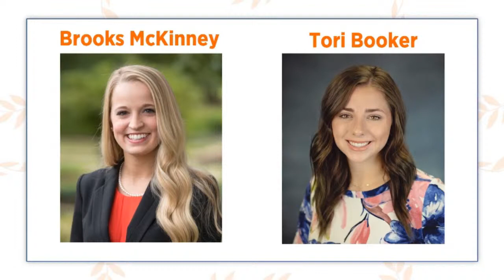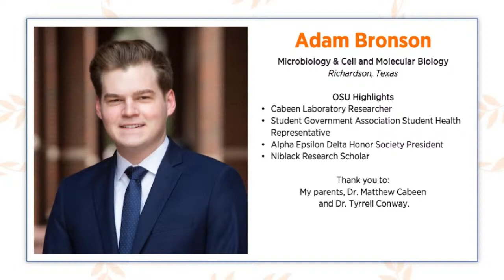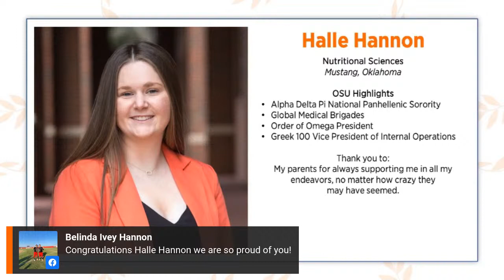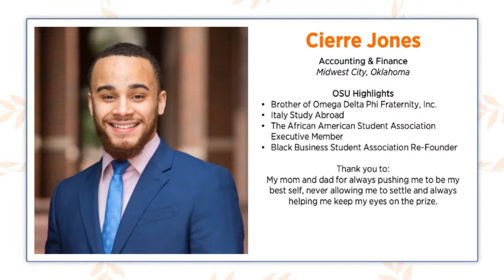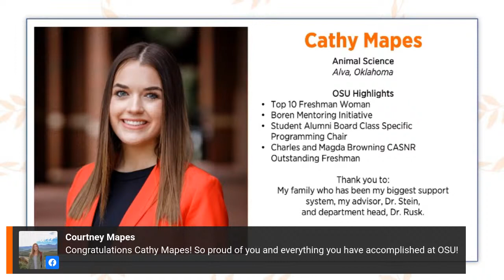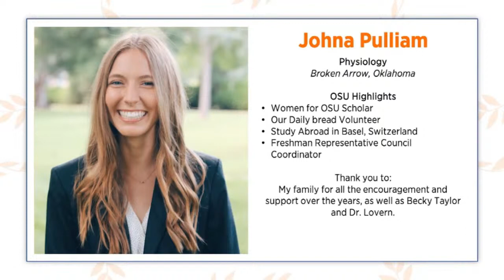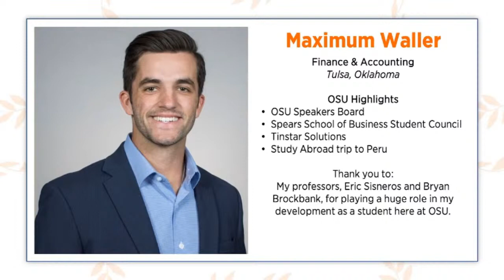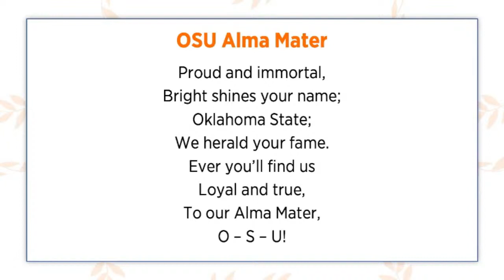2020-21 Seniors of Significance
The OSU Alumni Association recognizes Oklahoma State University's 52 Seniors of Significance honorees for the 2020-21 academic year.